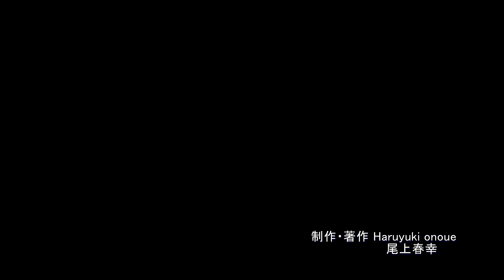さかき千曲川バラ公園2017・4K撮影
坂城町は千曲川のほとりにある‹さかき千曲川バラ公園›で6月11日まで‹ばら祭り›が開催されています。甘いバラの香りが園内を包み込み色とりどりのバラの花が咲き誇るなか訪れた人達の笑顔も素敵でした。撮影日・2017年5月31日、音楽は‹甘茶の音楽工房›さんの楽曲を使用させて頂きました。